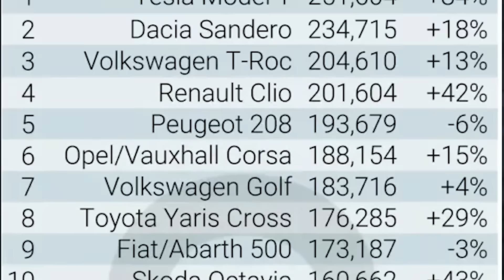Haritu Tesla. Sekarang HONDA Pulak Buang Pekerja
Diberhentikan kerja bukan sesuatu yang menyenangkan untuk pekerja, dan untuk dunia automotive, hal ni dah semakin kerap.

15 may 2024, electric car manufacturer, teshla, telah memecat 601 pekerja di kilang America, California serentak. Dan ni bukan amount yang sedikit, sebab bila accumulate, teshla dah lay off total hampir 6 ribu pekerja untuk tahun ini sahaja.

Dan dari jawapan teshla owner, elon musk, perbuatan ini adalah untuk menurunkan kos pengilangan dan kos operasi secara global, dan untuk masa depan, tesla akan lay off 10% dari semua pekerja secara keseluruhan.

Benda ni dah macam normal dah dalam tesla, sebab 2 minggu sebelum tesla buang 600 pekerja, tesla dah cancelkan hampir 3000 bakal intern staff, sebelum intern start first day lagi. Tapi berita baik kepada intern tu semua, general motor offer intership program kepada semua student yang dibuang oleh teshla.

FOLLOW ZAKIRIN!